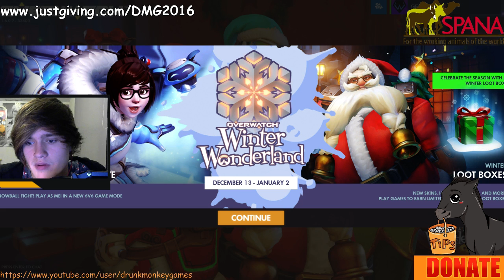OVERWATCH [TEST STREAM] w/ George and Peter - 14th December 2016 - Overwatch Winter Wonderland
Broadcast on 14/12/16 Test streaming for DMG's Third Annual Christmas Charity Livestreams. Catch us every night from the 17th to the 23rd of December raising money for SPANA